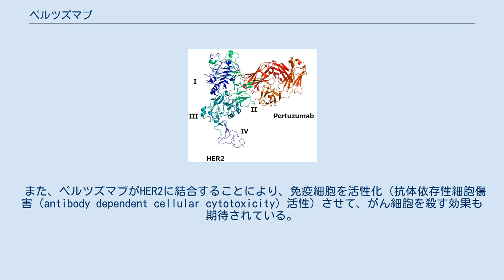ペルツズマブ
ペルツズマブ (Pertuzumab)は、乳がんの細胞表面のHER2をターゲットとしたヒト化モノクローナル抗体医薬品。
抗がん剤として、転移性病変のため抗HER2療法または化学療法を以前に受けていないHER2陽性転移性乳癌患者への治療に、トラスツズマブ(ハーセプチン・中外製薬)およびドセタキセル（商品名タキソテール; サノフィ社(旧アベンティス ファーマ社)など）と併用して使用される、癌の増殖などに関係する特定の分子を狙い撃ちする分子標的治療薬のひとつ。
 商品名はパージェタ（Perjeta:中外製薬製造販売/日本）。
 HER2が細胞膜に発現していない乳がんの場合は効果が期待されないとされる。
 ペルツズマブは、がん細胞の細胞膜に存在して腫瘍細胞の増殖に大切な役割を果たしているHER2レセプターと 他のHERレセプター（EGFR/HER1、HER3およびHER4）が二量化して増殖シグナルをがん細胞に出す事を特異的に阻害するとされる。
 また、ペルツズマブがHER2に結合することにより、免疫細胞を活性化（抗体依存性細胞傷害（antibody dependent cellular cytotoxicity）活性）させて、がん細胞を殺す効果も期待されている。
ペルツズマブとトラスツズマブの作用機序は相に補うものの、HER2受容体への結合部位は異なっており、化学療法の併用によりHERシグナル伝達系をより広範囲で遮断できると考えられている。